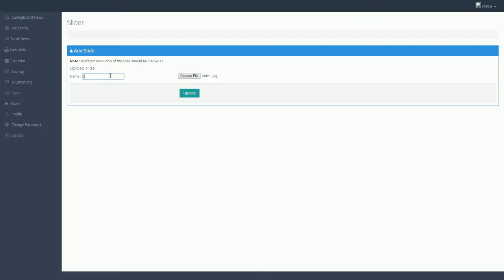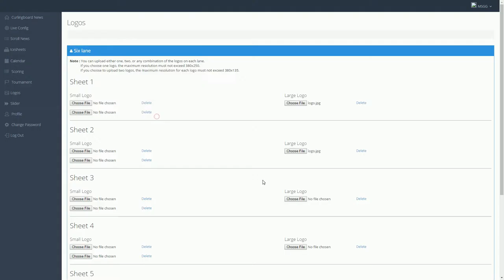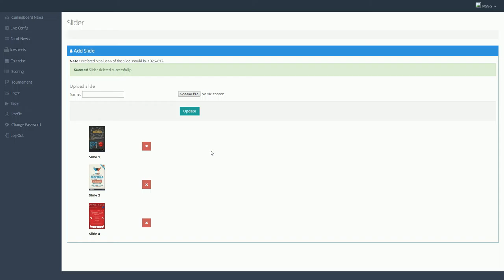Curling sheets display, advertising, uploading slides and logos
Curling Board feature "Slider" allows you to display club's events, dining specials, store sales, etc. Learn how to upload slides and logos. For scheduling draws refer to video Curling sheets display